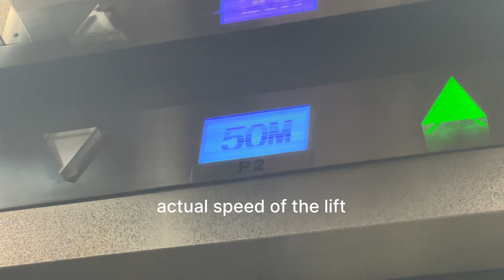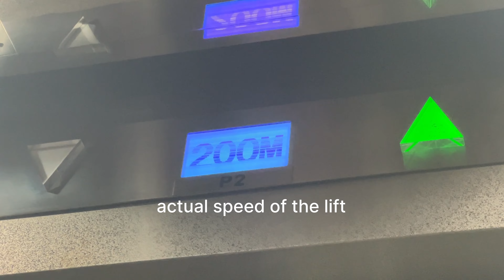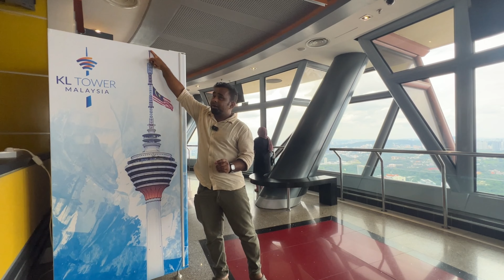KL Tower | documentation#33 | hammerstudio